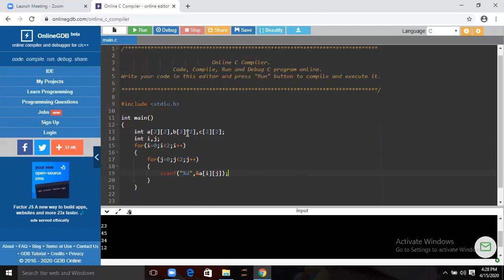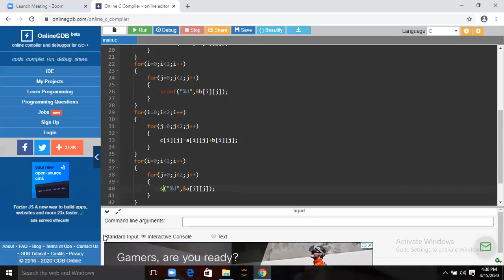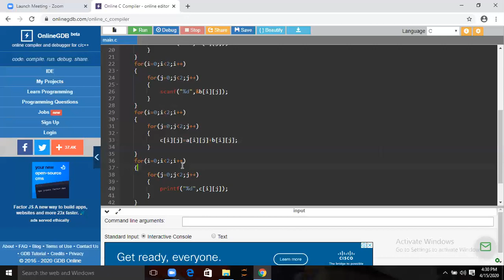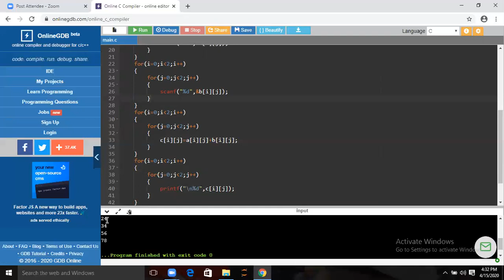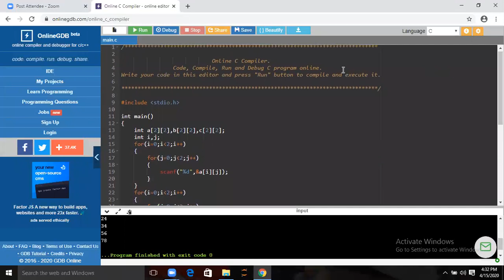Addition of two dimensional arrays